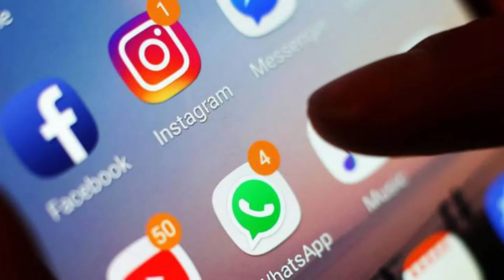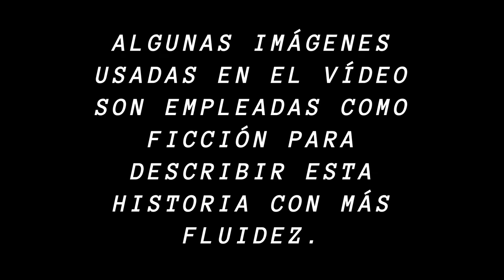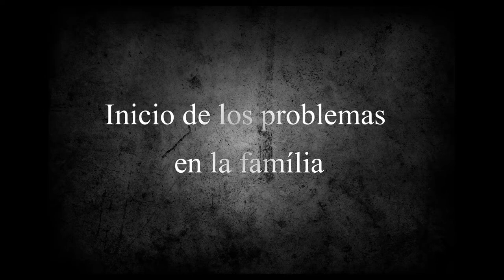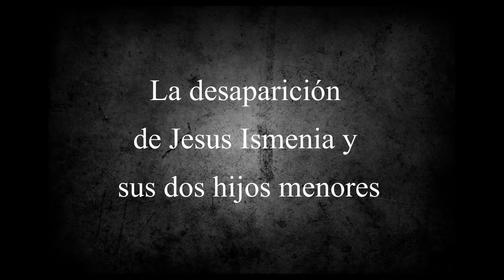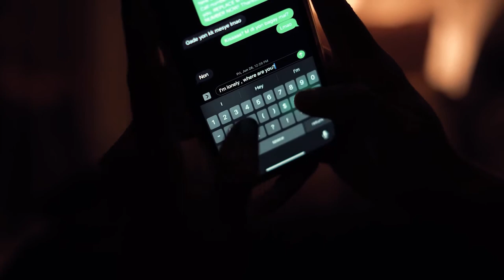El caso de Grabiela Guevara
El caso de Gabriela Guevara, Jesus Ismenia Marinero y su hijo Josué, ases1nados el 5 de Mayo del 2015 a manos de Roberto Martinez Mariner, hijo mayor de Jesus Ismenia y hermanastro de Josué con la ayuda de su novia Gabriela Guevara.